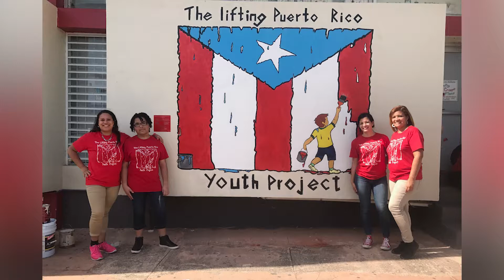Cleveland students, teachers help with hurricane recovery efforts in Puerto Rico